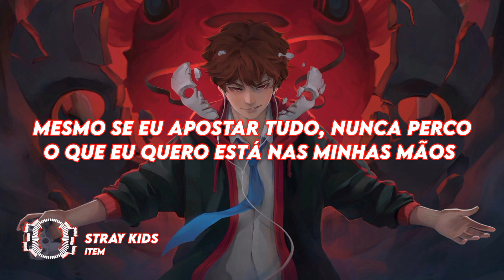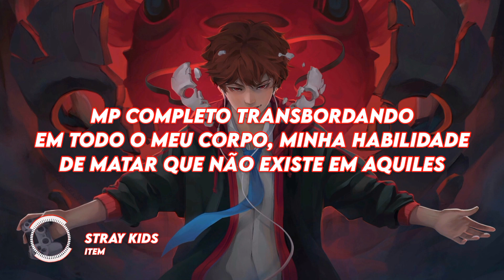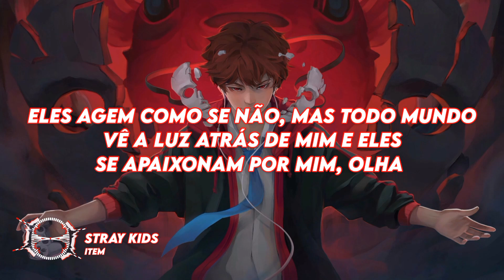Stray Kids - ITEM (Tradução/Legendado)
✏️ Letra (romanizada):

[Verse 1: Changbin, Lee Know, Han, Hyunjin, *Felix*]
Item, item, I ate them, Pac-Man
Item, item, I ate them all, game set
Aitemppal? igeon naeppal purop jangchak gadeuk chan
Gabang manttang, daebak, nan ideuk bwa
Moheomeul dongne ap syupeo gadeusi mangseorim eopsi geudaero dash
Paegiwa gaekgiro daesinhae, cash, jinsil seongsil gyeomson samwiilche
Orinhaedo jeoldae an bwa sonhae, jaeneung, flex, wonhaneun geon du sone
*yeogijeogiseo tamnae, my item*

[Pre-Chorus: Bang Chan, I.N, Seungmin, Lee Know]
Got the best of the best, nothing much, I confess
All the stars in my eyes make my galaxy
Modeun saek naui saek eodil gadeun color fest
Amugeotdo eopseodo I'm feelin' blessed
Started from the bottom, I made it mine
Saw the light, I felt divine
Kkeunimeopsi I make it mine
Never die

[Chorus: Felix, Hyunjin, I.N]
Aitemppal? igeon naeppal purop jangchak gadeuk cha

[Refrain: Bang Chan, Seungmin]
Mome an banneun aitem ttawin eopji
Dakchineun daero sohwahae mongttang seopchwi
Da sseureo damado an neomchineun jeopsi

[Verse 2: Han, Changbin, Felix, Hyunjin, *Lee Know*]
Yeah
Game reset (piyung), cheoeumbuteo legendary myeongdane nae ireum
Da ppurichyeo jammop toechi, myeongseong tteolchim, da burigo
Onmome neomchineun full MP, Achilles geon ttawin jonjaechi anneun nae jugineun skill
Naega sondeulmyeon da ollagaji ak jilleo bwara nae arae da kneel
Yeah, celebrate, we gon' elevate
No pressure, we ain't gonna taste failure
Neungnyeokchi bomyeon donggong hwakjanghae

[Pre-Chorus: Seungmin, Lee Know, Bang Chan, I.N]
Never die

[Bridge: Han, Seungmin, Hyunjin, Changbin, *Felix*]
I do things that nobody can do
God blessed, I'm the one and only
Nal seon mallo sangcheo naeryeo haedo
Sorry but there's no damage
Jaeneungi buyeoseo sigireul sa, I got the power, deo meolliro ga
Ti naejin anchiman nae dwieseo boineun lighte jeonbu da hollyeotji bwa
Bam dwaedo du sipeoreon nuneul tteugo tteugo tteugo beoreok
Jilleodae miceda
*Yeah, it's my item*

[Refrain: I.N, Lee Know]
Yeogijeogiseo tamnae, my, nae, my, nae, my

[Chorus: Felix, Hyunjin, Lee Know]

🎵 Gênero